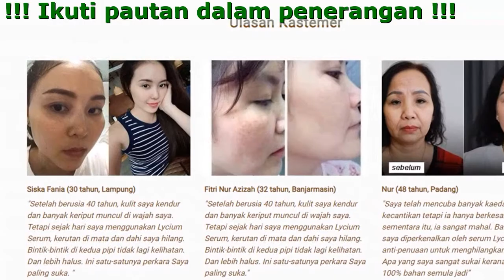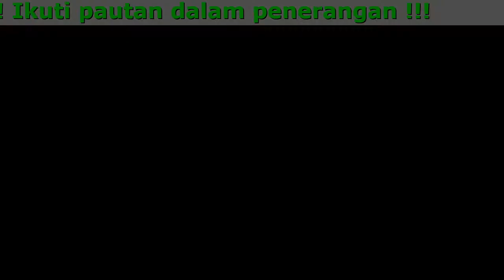Harga Lycium Serum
Lycium Serum ialah serum kulit anti-penuaan yang berkesan dari Jepun, menghilangkan kedutan, pigmentasi dan jeragat, melindungi kulit daripada serangan UV, mencegah risiko penuaan.

- Tiada Kesan Sampingan
- Berkesan Dan Berjaya
- Kembalikan Kulit Kulit Benar!

Bagaimana Serum Lycium berfungsi?

- Mencerahkan kulit, mengaburkan bintik-bintik gelap, pigmentasi dan jeragat selepas melahirkan. Sesuai untuk semua peringkat umur dan jenis kulit.
- Buang bengkak dan lingkaran hitam di bawah mata
- Sangat halus walaupun kedutan terdalam. Kembalikan struktur kulit dari dalam (tahap sel).

Serum Lycium – Pilihan Terbaik Untuk Kulit Cantik Alam

- Kembalikan kecantikan kulit anda sekarang!
- Memudarkan bintik-bintik hitam, pigmentasi, bintik-bintik coklat, menyembuhkan parut jerawat, menjana semula kulit dari dalam.
- Mengetatkan kulit, mengembalikan kepadatan kulit dan meminimumkan kerosakan pada struktur sokongan subkutan.
- Menghilangkan bintik-bintik di wajah, menghilangkan kedutan kulit dengan Hyaluronic Acid.
- Menyuburkan kolagen, melembapkan dan memejalkan kulit. Vitamin, A, C, & E bekerjasama secara langsung untuk mengurangkan kerengsaan, keradangan, pengoksidaan dan perubahan warna.

Menghabiskan Komponen Dan Rahsia

- Acid hyaluronic
Sintesis dan pemeliharaan kolagen untuk kulit, membantu melembapkan, melembapkan kulit. Memperbaiki kedutan, melicinkan kedutan dan meningkatkan keanjalan kulit.
- Ekstrak lumut Ireland
Meningkatkan kelembapan pada kulit, menghaluskan kulit dan antioksidan. Perlindungan, antibakteria untuk kulit
- Ekstrak Karang
Melindungi kulit untuk mengelakkan kerosakan kulit. Untuk kulit yang kuat dan sihat. Menghambat kerengsaan kulit
- Alga Ruben:
Kulit anti-penuaan, meningkatkan ketegasan kulit, mengembalikan kepadatan kulit. Tambahkan mineral, berikan kelembutan, melegakan kulit, menghilangkan keletihan. Pelembap super dan meningkatkan perlindungan, struktur kulit, meningkatkan kecerahan warna kulit.
- Ekstrak kolagen:
Kolagen dengan kesan menghubungkan sel, merangsang metabolisme, meningkatkan keanjalan kulit, membantu menganjalkan kulit, kandungan protein tinggi menyuburkan kulit muda
- Ekstrak dari buah Goji
Menambah kelembapan dan memberikan nutrisi, kulit yang halus dan kencang Mencegah penuaan kulit, meningkatkan pengeluaran kolagen. Tompok-tompok kulit yang kabur, melasma, bintik-bintik coklat pada kulit, menyembuhkan bekas luka yang tenggelam, meregenerasi kulit. Menghambat rembesan berminyak, mengetatkan liang, melindungi dan memutihkan kulit.

Ulasan Kastemer

Siska Fania (30 tahun, Lampung)
''Setelah berusia 40 tahun, kulit saya kendur dan banyak keriput muncul di wajah saya. Tetapi sejak hari saya menggunakan Lycium Serum, kerutan di mata dan dahi saya hilang. Bintik-bintik di kedua pipi tidak lagi kelihatan. Dan lebih halus. Ini satu-satunya perkara Saya paling suka. ''

Fitri Nur Azizah (32 tahun, Banjarmasin)